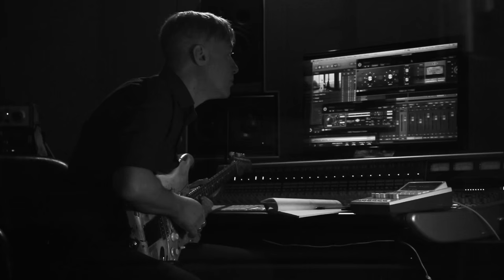Colpo di Vento - Max Casacci feat. Rachele Bastreghi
Dalla colonna sonora di "Uno per tutti" di Mimmo Calopresti, composta da Max Casacci (Subsonica) chitarrista, produttore, autore. La voce è quella di Rachele Bastreghi dei Baustelle, che con Max firma la canzone.